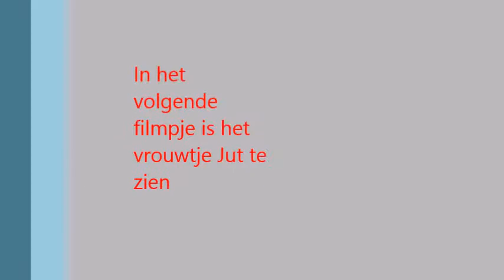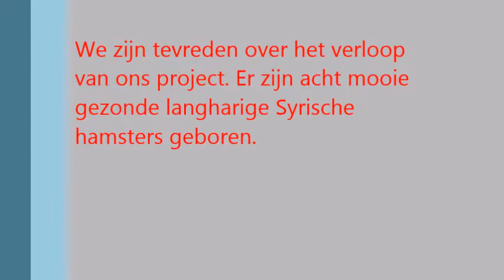Hamster film fokproject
Schoolopdracht fokken is gokken